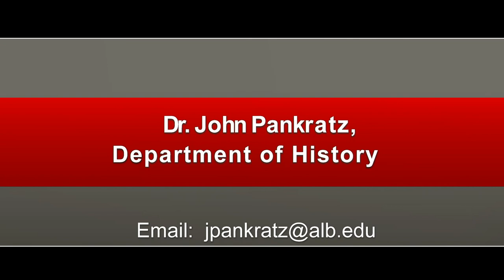The Sociology of Religion 1-11-21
Host John Pankratz is joined by sociology professor Dr. Charles Brown to discuss religion and factors infuence people to join, as well as what makes a religion different from a cult on The Albright Scholar.